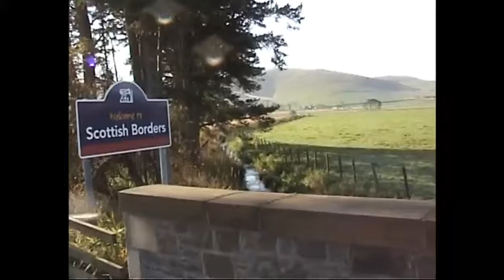xtremefalconry Victor the goshawk season 1 trailer